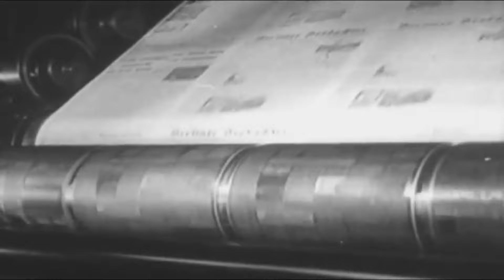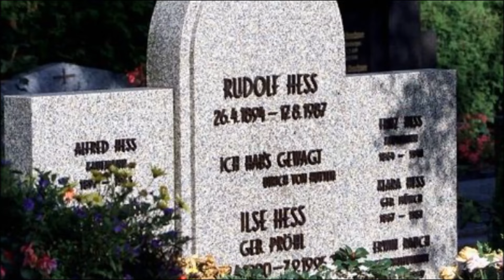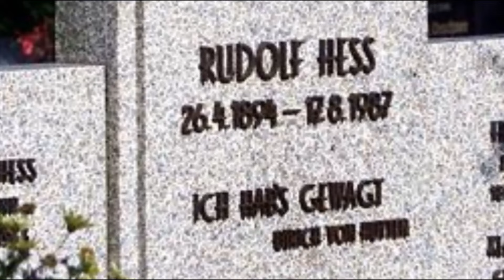Rudolf Hess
Rudolf Walter Richard Hess (Almanca'da Heß; 26 Nisan 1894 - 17 Ağustos 1987) bir Alman politikacı ve Nazi Almanyası'ndaki Nazi Partisi'nin önde gelen üyelerinden biriydi. 1933'te Adolf Hitler'e Führer Vekili olarak atanan Hess, Birleşik Krallık'ın İkinci Dünya Savaşı'ndan çıkışını müzakere etmek amacıyla İskoçya'ya tek başına uçtuğu 1941 yılına kadar bu görevi sürdürdü. Esir alındı ​​ve sonunda barışa karşı suçlardan hüküm giydi. 1987 yılında intihar ettiğinde hâlâ ömür boyu hapis cezasını çekiyordu.

Hess, I. Dünya Savaşı'nın başlangıcında Alman İmparatorluk Ordusu'na piyade olarak kaydoldu. Savaş sırasında birkaç kez yaralandı ve 1915'te 2. Sınıf Demir Haç madalyasıyla ödüllendirildi. Savaşın bitiminden kısa bir süre önce Hess, asker olarak eğitime kaydoldu. bir havacıydı ama bu rolde hiçbir hareket görmedi. Aralık 1918'de Leutnant der Reserve rütbesiyle silahlı kuvvetlerden ayrıldı. 1919'da Hess, Münih Üniversitesi'ne kaydoldu ve burada Nazi ideolojisinin temel direklerinden biri haline gelen Lebensraum ("yaşam alanı") kavramının savunucusu Karl Haushofer'in yanında jeopolitik okudu. Hess, 1 Temmuz 1920'de Nazi Partisi'ne katıldı ve 8 Kasım 1923'te, Bavyera hükümetinin kontrolünü ele geçirmeye yönelik başarısız bir Nazi girişimi olan Birahane Darbesi'nde Hitler'in yanında yer aldı. Bu darbe girişimi nedeniyle hapis cezasını çekerken, Nazi Partisi'nin siyasi platformunun temeli haline gelen Mein Kampf'ta Hitler'e yardım etti.